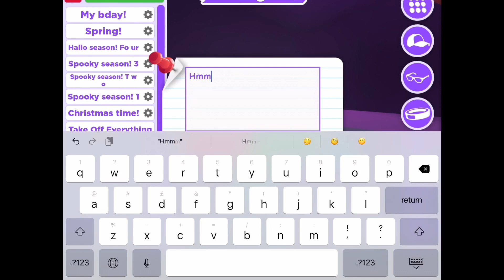Making a neon dog! adopt me